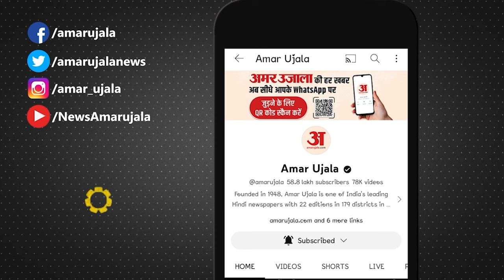Sandeshkhali: बंगाल हिंसा काे लेकर Mamata सरकार पर भड़के Kaushal Kishore Suvendu Adhikari L BJP